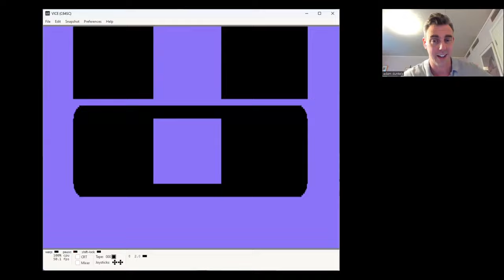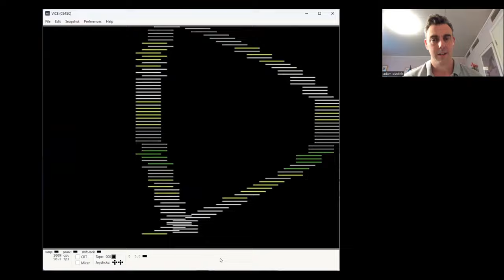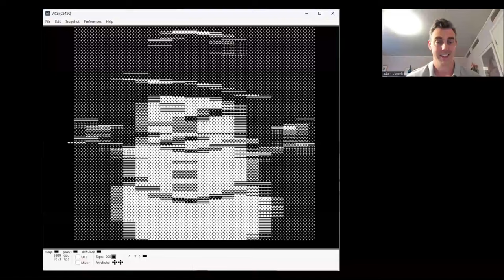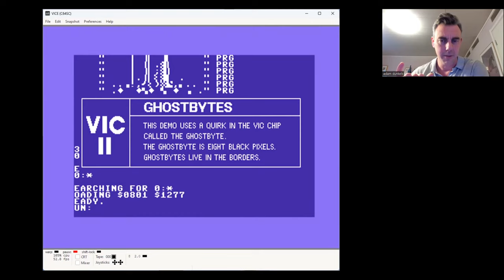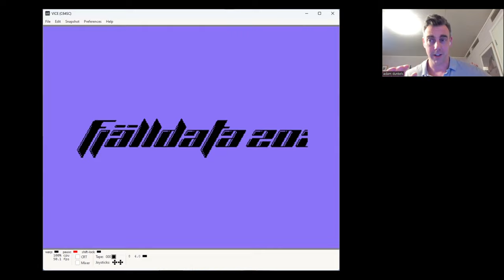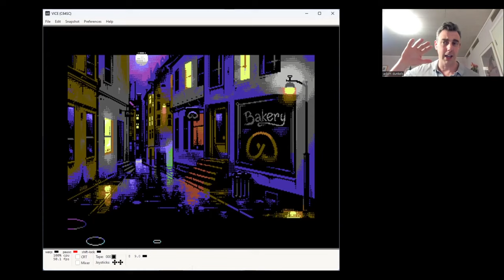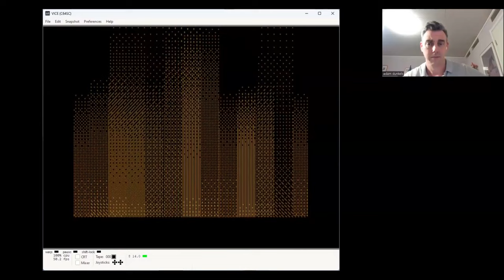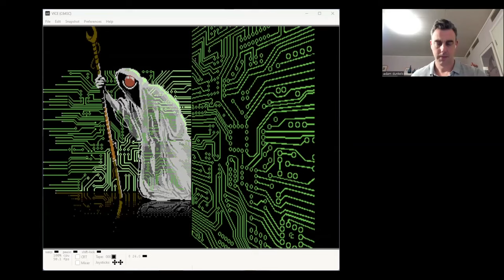FairLight TV #95, The Ghost Explained - Interview with Trident of FLT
Released 22/03/2024

Intro video:  Zo0lon
Video Edit: Zo0lon